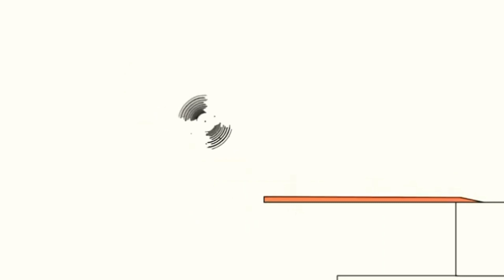20 жовтня 2021 р.